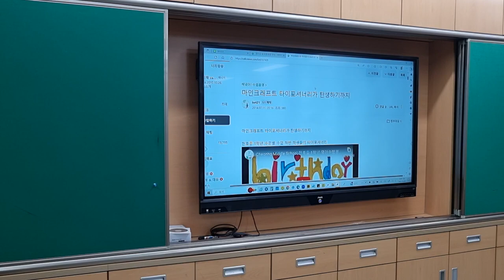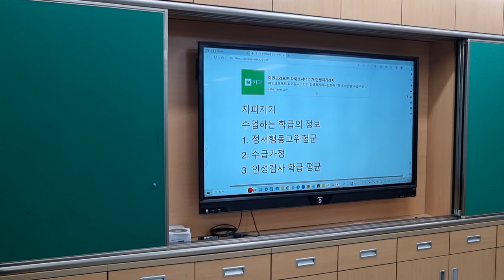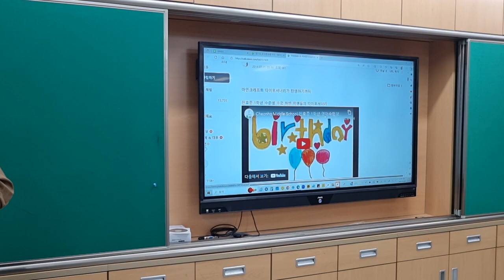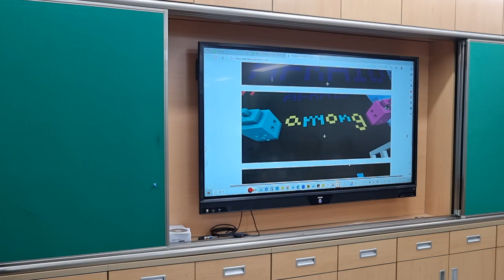무기력한 게 아니고 잠자기 위해 무기력한 척하는 아이